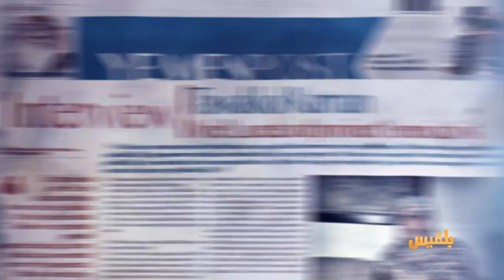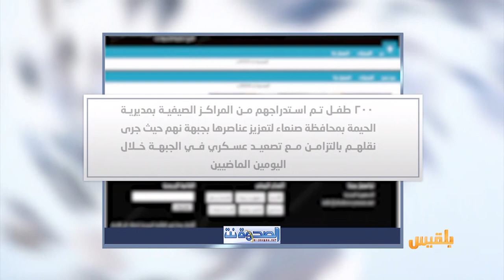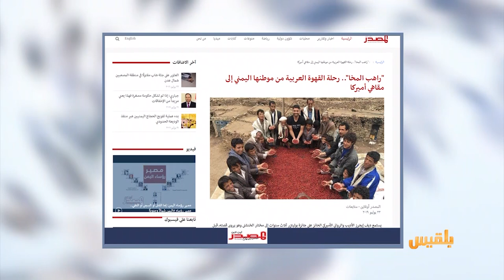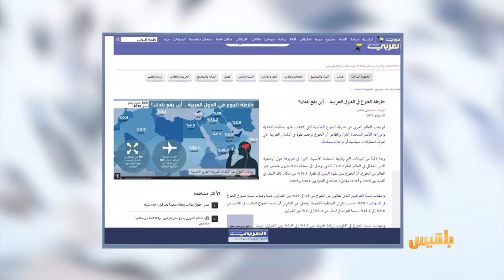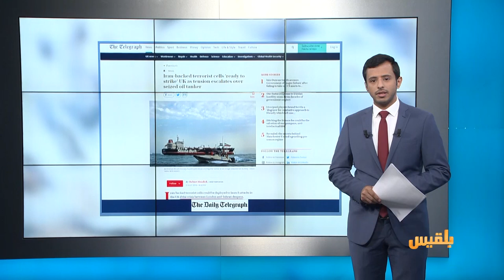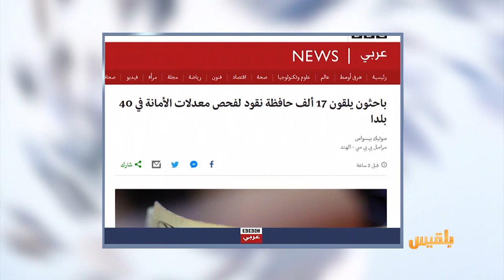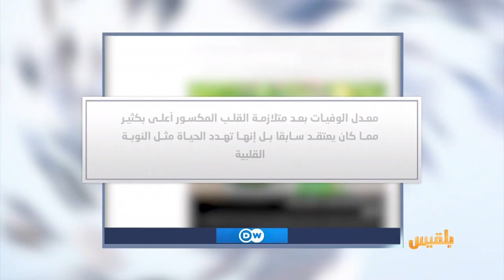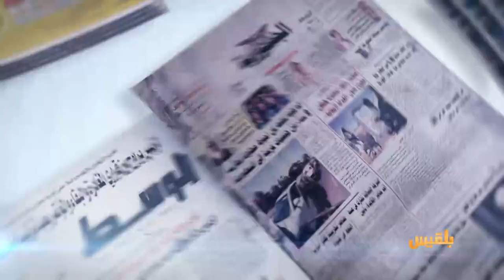كشك الصحافة | 22 - 7 - 2019 | تقديم: أسامة الإرياني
موقع المصدر نت  يتحدث عن :
رحلة القهوة العربية من موطنها اليمني إلى مقاهي أميركا

باحثون يلقون 17 ألف حافظة نقود في الهند لاختبار أمانة الناس
دي دبليو
القلب المكسور قد يؤدي إلى الإصابة بالسرطان..